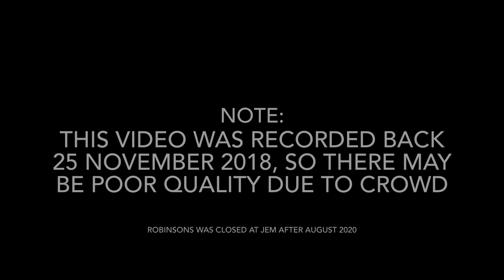(HISTORICAL) JEM [Robinsons] || Kone Escalator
Recorded on 25 November 2018. [VIDEO #884] Before it was known as IKEA Jurong, Robinsons used to occupy 4 storeys of JEM Robinsons before was closedown in 2020. Anyway, it's very freaking crowded seriously especially KONE Escalators. There's no lift if I remember. 😩😩😩.

Specifications:
Floors served: 1, 2, 3 & 4
Manufacturer: Kone
Year Installed: 2012
Notes: Historical. Removed in 2020, replaced by new KONE Escalators in 2021 at JEM